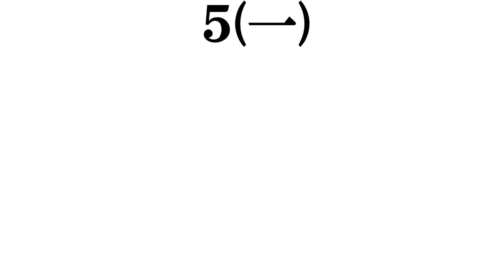【５０代前半の女優】打線組んでみた②